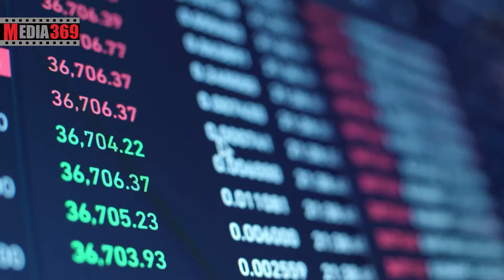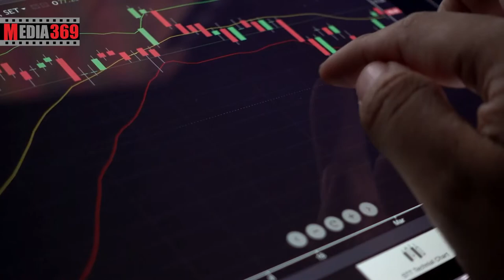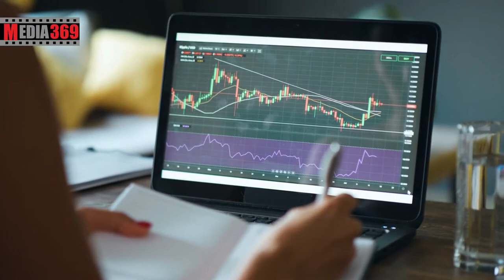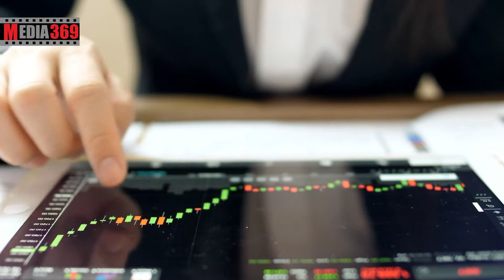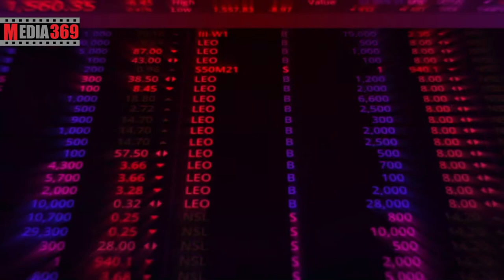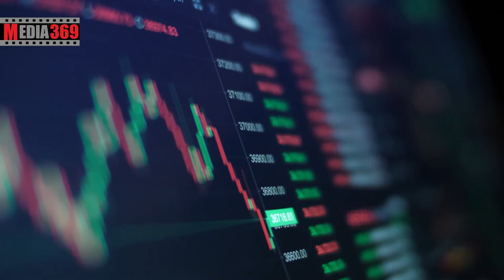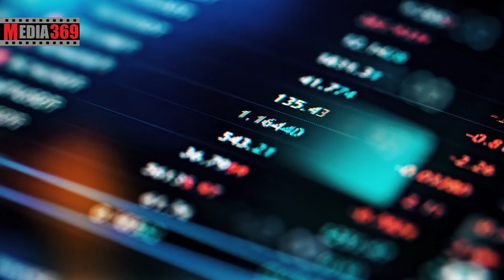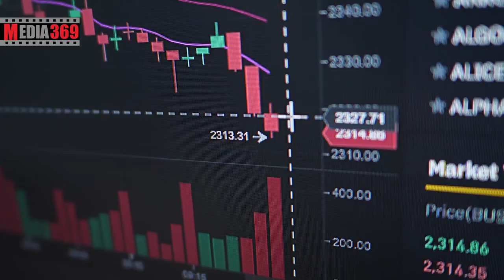بهترین توکن‌های دیفای برای سرمایه‌گذاری در سال ۲۰۲۲ DeFi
معرفی و شناسایی بهترین پروژه های دیفای برای سرمایه گذاری در سال 2022
توی این ویدیو سعی می کنیم به این سوالات پاسخگو باشیم:
دیفای چیست؟
مفهوم دیفای چیست؟
توکن دیفای چیست؟
بهترین توکن های دیفای کدامند؟
برترین توکن های دیفای کدامند؟
بهترین توکن های دیفای برای سرمایه گذاری در سال 2022 کدامند؟
بهترین پروژه های دیفای کدامند؟
روی کدام توکن های دیفای سرمایه گذاری کنیم؟
آینده پولکادات چگونه پیش بینی می شود؟
آینده ترا چگونه پیش بینی می شود؟
هدف شبکه پولکادات چیست؟
ارز دیجیتال شبکه پولکادات چیست؟
توکن بومی شبکه ترا چیست؟
ارز شبکه یونی سواپ چیست؟
ارز شبکه سوشی سواپ چیست؟
روی کدام ارزهاه برای سال 2022 سرمایه گذاری کنیم؟
آینده توکن های دیفای پیست؟
 آینده دیفای چگونه پیش بینی می شود؟
باورش سخت است که دنیای امور مالی غیر متمرکز یا همان دیفای توانست در دو سال اخیر رشد بسیار خوبی را داشته باشد. دیفای در این مدت توانست توانایی های خود را به اثبات برساندو با وجود پروژه های بسیار دیفای و ارزش 150 میلیارد دلاری بازار آن، می توان گفت این صنعت در حال رشد است و می تواند سریعا به یک رقیب برای سیستم های مالی قدیمی بدل شود. در ادامه با ما همراه شوید تا برترین این پروژه ها را بشناسیم.
369 ایای عزیز سلام و خوش اومدید به یه ویدیوی جذاب دیگه. امروز قصد داریم به معرفی و صحبت درباره ی بهترین توکن های دیفای برای سرمایه گذاری در سال 2022 بپردازیم. پس حتما تا پایان این ویدیو با من همراه باشید و لطفا این ویدیو رو لایک و چنل یوتیوب مارو سابسکرایب کنید و با لمس زنگوله از اپلود ویدیو های جدید ما مطلع بشید.
بهترین توکن های دیفای برای سرمایه گذاری در سال 2022
سایت بیت کوینیست گزارش داده است که بالا رفتن تعداد پروژه های دیفای به معنی این است که کار شناختن بهترین پروژه ها سخت تر شده است. اما جای نگرانی نیست چرا که ما در این ویدیو 5 پروژه ی برتر را به شما معرفی می کنیم.
Dپلتفرم EQIFi
پلتفرم EQIFi یکی از این پروژه هاست که در تلاش است تا در نحوه ی تعامل کاربران با پلتفرم های دیفای تغییری ایجاد کند. بر خلاف سایر پروژه ها و پلتفرم های شناخته شده، این پلتفرم تا حد ممکن ورود کاربران را به دنیای دیفای را ساده کرده است. توکن بومی پلتفرم EQIFi، EQX می باشد که توانسته به بازدهی 70 درصدی سالانه برسد. در این شرایط وام های فوری این پلتفرم با کمترین بهره ی سالانه ی1/0 می باشد.
در حال حاضر، قیمت توکن EQX در محدوده ی ۰٫۰۸ دلار می باشد که با توجه به طیف وسیع خدماتی که توسط این پلتفرم ارائه می شود، بسیار منطقی و مقرون به صرفه است.
 E . یونی سواپ
احتمالا اسم یونی سواپ به گوشتان رسیده که یک صرافی غیر متمرکز می باشد و برای کاربران این امکان را ایجاد می کند تا بتوانند دارایی های رمزارزی خود را به راحتی و بدون نیاز به سازمان مرکزی مبادله کنند. هر چند که صرافی های متمرکز بزرگی وجود داند، یونی سواپ جایگاه خود را به خوبی در بازار تثبیت کرده است.
توکن این پروژه UNI نام دارد که می توان آن را یکی از برترین توکن های دیفای دانست. قیمت این توکن حدود 10 دلار می باشد که می توان رشد چشم گیر آن را از زمان راه اندازیش به وضوح دید.
 F. سوشی سواپ
با وجود این که شاید در نگاه اول شما سوشی سواپ را هم مانند یونی سواپ یک صرافی غیر متمرکز ببینید اما سوشی سواپ ساختاری پیچیده تر دارد. این صرافی کمی پیش تر رفته و خدماتی مانند استیکینگ، وام دهی و بازده نقدینگی را انجام می دهد. اگر قصد دارین تا از این ویژگی بهره مند شوید باید توکن بومی این پلتفرم را بخرید.
G. ترا
ترا خدمات عادی پروژه های دیفای را ارائه نمی دهد اما می توان آن را یک شبکه ی بلاکچینی کامل دانست که چند پروژه ی بزرگ دیفای برتر دیفای بر بستر آن اجرا می شوند. ترا درواقع شبکه ی پولی دیجیتال است که به منظور حفظ و ارائه ی استیبل کوین ها از الگوریتم های خاصی استفاده می کند. میزبانی از پروژه‌های دیفای مختلف در شبکه ترا، توکن بومی این بلاکچین یعنی LUNA را به یکی از بهترین گزینه ها برای سرمایه‌گذاری‌ در سال‌های اخیر تبدیل کرده.
 H. پولکادات
پولکادات به عنوان نسل جدید پروتکل های بلاک چین شناخته می شود. هدف این پروژه به وجود آوردن شبکه ای واحد از بلاک چین های یکپارچه هست که از این طریق بتواند مشکلات مقیاس پذیری و تعامل پذیری فضای ارزهای دیجیتال را از بین ببرد. درواقع اگر بخواهیم به نوعی ساده تر بیان کنیم، میتوان گفت: اگر بلاک چین ها راه حلی برای از بین بردن مشکلات دنیای واقعی باشند، شبکه پولکادات راه حل از بین بردن مشکلات بلاک چین هاست.
ارز دیجیتال شبکه ی پولکادات DOT هست. کاربرد ارز DOT پرداخت هزینه های شبکه و علاوه بر این از آن برای تصمیم گیری برای آینده ی شبکه هست‌. در طول یک سال گذشته، DOT  رشد قابل ‌توجهی داشته است.